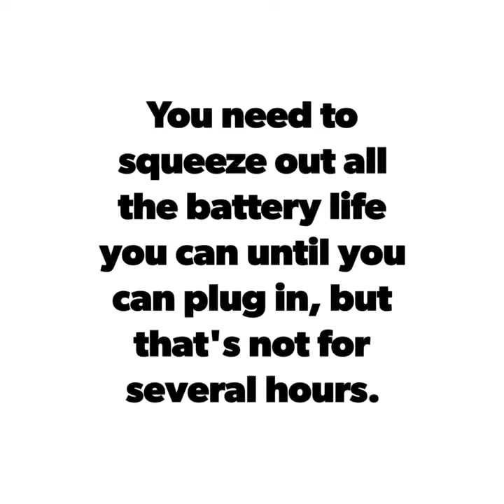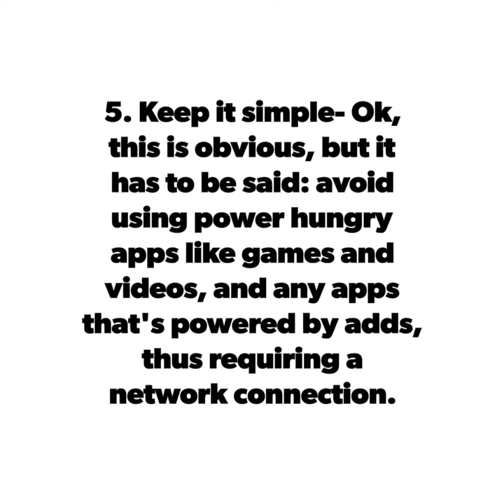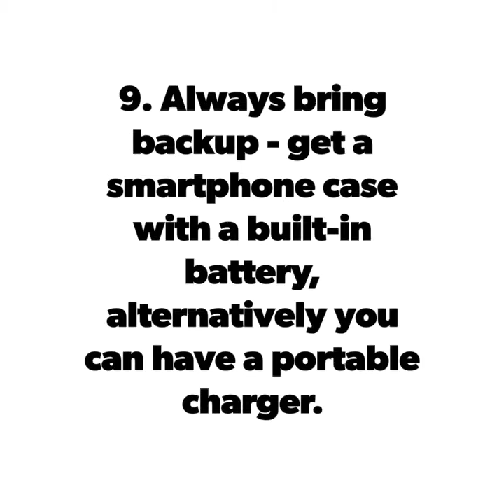EXTEND YOUR ANDROID'S BATTERY LIFE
life make easy

          Guys, you should have noticed that "JOIN" button besides the SUBSCRIBERS button, why not click that button NOW and be a member, you could find it very useful and could make you stand out among the others.
       *** Get access to creator perks offered from time to time
       *** Get your loyalty public badges
       *** Enjoy custom emoji to use in live chats
       *** Your inclusion to shout outs in videos
       *** Early access to new videos
       Additional Perks
- for EAGLE 1 level. Get free 3 hours of watch hour time once a week
- for EAGLE 2 level. Get free 3 hours of watch hour time twice a week
- for EAGLE 3 level. Get free 3 hours of watch hour time 3x a week
                - for EAGLE 4 level ...  Get free 3 hours of watch hour time 4x a week
      You want to be noticed  and have the opportunity of channel promotions? No need to wait,
click that "JOIN" button now and be one of us.
      Your name and member status may be publicly visible and shared by the channel.

*note: feel free to give me a message on .